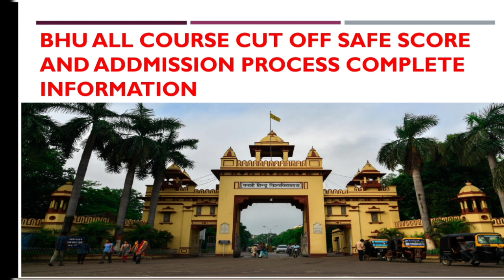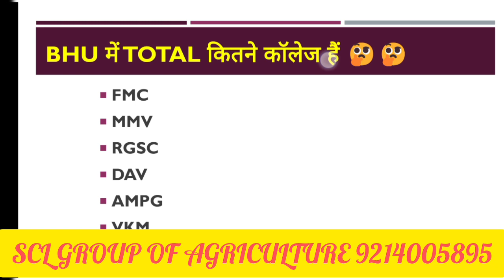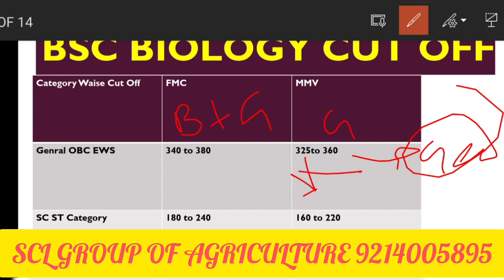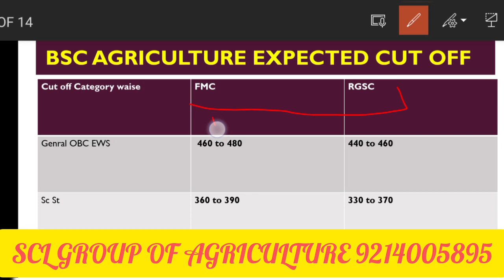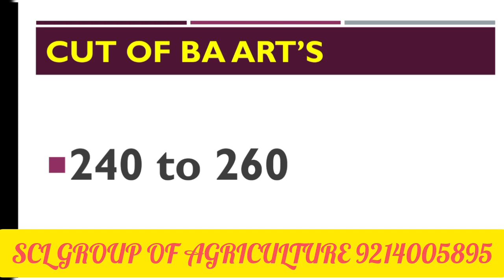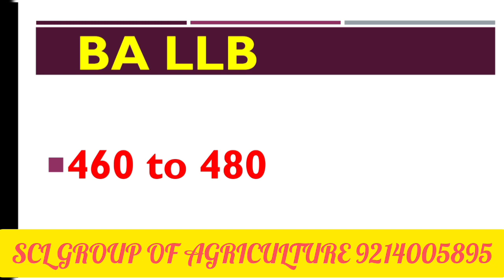BHU Cut Off And Counseling Process 🤔 Complete Information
Hello Everyone Welcome Back On your YouTube channel 👉👉SCL Group of Agriculture

My Self Mahi Choudhary Student of Banaras Hindu University

Telegram Channel SCL Group of Agriculture
JET ICAR CUET and Complete Agriculture information

Our ICAR BHU JET Personalized Counseling Details 💻🕵️‍♂️
💖Hello 💖
We  Launch our Counselling Programme for CUET -ICAR 2023

Counselling Fee :-

 ***ICAR, BHU UG:- ₹299
JET UG:- 299***

 Counselling Benefits :-

🛑After Admisson Guidance on University,College Level

💖💖📃📃 About ICAR📃📃💖💖

In 2023, All India Entrance Examination for Admission, CUET (ICAR-UG) shall be conducted for admission to Bachelor Degree programmes in Agriculture and Allied Sciences (other than Veterinary Sciences), at Agricultural Universities on 15/20% of the University seats [100% seats in RLBCAU Jhansi, NDRI Karnal, IARI New Delhi

The ICAR is the Apex Body for coordinating, guiding, and managing research and education in
agriculture in the entire country under the aegis of Department of Agricultural Research and
Education (DARE), Ministry of Agriculture and Farmers Welfare. Considering the importance of
agricultural education, the University Education Commission (1948) chaired by Dr. S.
Radhakrishnan recommended the establishment of Rural Universities in the country. As a result,
the first State Agricultural University (SAU) was established in 1960 at Pantnagar on the pattern of
the Land Grant Colleges of the United States.
The ICAR-AU System of India has 75 Agricultural Universities comprising 64 State Agricultural,
Veterinary, Horticultural and Fisheries Universities (SAUs), 4 ICAR-DUs, viz. IARI, IVRI, NDRI
and CIFE, 3 Central Agricultural Universities (CAU, Imphal, Dr. RPCAU, Pusa and RLBCAU,
Jhansi), 4 Central Universities (CU) having Faculty of Agriculture (BHU, AMU, ViswaRLBCAU Jhansi Bharati
and Nagaland University). The National Agricultural Research, Education  Seats, 3846 candidates were recommended by ICAR
for admission to accredited Bachelor degree programmes in 61 accredited AUs under the ICAR